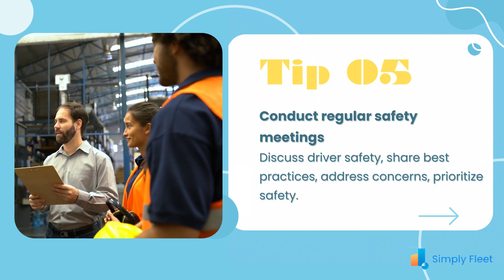Prioritize Driver Safety and Elevate Fleet Efficiency with Simply Fleet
A Safer Driving Experience Starts Here! Join the Journey Today 🌟

💡 Did you know? 💤 Rest & breaks matter!

🚗🚦 It's time to prioritize your safety on the road! 🚗🚦 Join the conversation and help us create a safer driving experience for everyone with these driver safety tips! 🌟

Explore Driver Safety Tips for a Smooth Ride:

Discover how to ensure safety and efficiency on the road with these top tips:

Encourage regular vehicle inspections
Emphasize the importance of rest and breaks
Enforce safe following distances
Discourage distracted driving
Conduct regular safety meetings